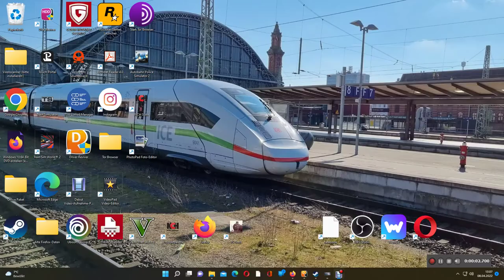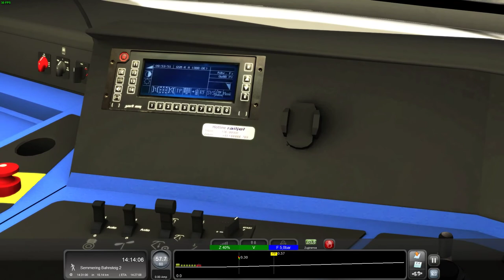Railjet: Über den Semmeringpass ( TS 22 )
Im heutigen Video fahren wir einen Railjet STW vorraus von Glocknitz mit Halt in Semmering bis nach Mürzzuschlag.